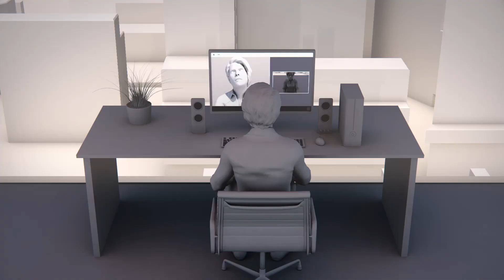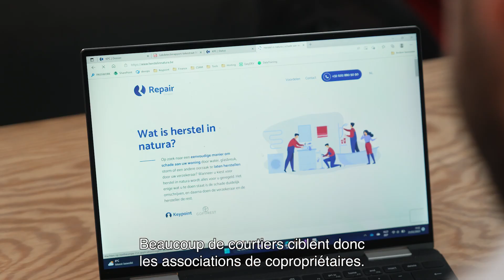Découvrez pourquoi KEYPOINT change la donne en 2023